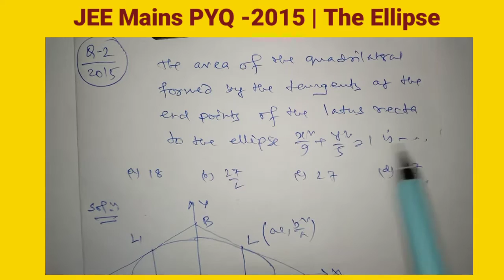Conic Sections|JEE Mains Maths PYQ (2015-2022) Series|Parabola Ellipse Hyperbola Questions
JEE Mains Maths PYQ (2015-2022) | Conic Sections| Parabola Ellipse and Hyperbola

1. Facebook Account

2. Instagram Account

3. Twitter Account

4. LinkedIn Account

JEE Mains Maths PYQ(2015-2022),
Conic Sections, Parabola Ellipse and Hyperbola,@Raceiitmaths ,@PW,
Pyq on conic sections,
PYQ in parabola, PYQ on ellipse, Pyq on hyperbola, JEE main maths PYQ,
PYQ JEE main maths , Pyq JEE Advanced maths, Pyq NDA paths, Pyq BITSAT maths, Pyq WBJEE maths, Pyq Mhcet KCET maths,
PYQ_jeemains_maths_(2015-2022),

1. Conic Sections for JEE Mains
2. Conic Sections for JEE Advanced
3. Conic Sections for BITSAT
4. Conic Sections for WBJEE
5. Conic Sections for Bihar JEE
6. Conic Sections for Odisha JEE
7. Conic Sections for Mhcet KCET
8. Conic Sections for NDA maths
9. Conic Sections for class 11
10. Conic Sections for class 12
11. Conic Sections for CBSE maths
12. Conic Sections for ISC maths
13. Conic Sections for State Board Maths
14. Conic Sections for Dropper JEE

conic sections
cbse
conic sections class 11 one shot
hyperbola
jee 2023
jee 2023 syllabus
parabola
class 11 maths
conic sections one shot
conic section one shot
ellipse
conic section
conic sections one shot jee
jee maths
parabola class 11
circles
conic sections class 11 one shot jee
jee
math
conic section class 11
cbse class 11 mathematics sequences and series
class 11 math ncert hyperbola example 16
parabola class 12
parabola formulas
class 11 math ncert hyperbola example 15
class 11 math ncert hyperbola example 14
class 11 math ncert
class 11 math conic section
class 11 conic sections
class 11 maths chapter 11 exercise 11.1
conic sections formulas with examples
aptitude maths
distance formula
conics review
+ellipse
sections
+conic
+mathematics
ellipses
vertices
minor axis
major axis
hyperbolas
parabola equation
conics
vertex
calculus
section
circle
parabola engineering
parabola tricks
conic sections sketch an ellipse
class 11 maths marathon